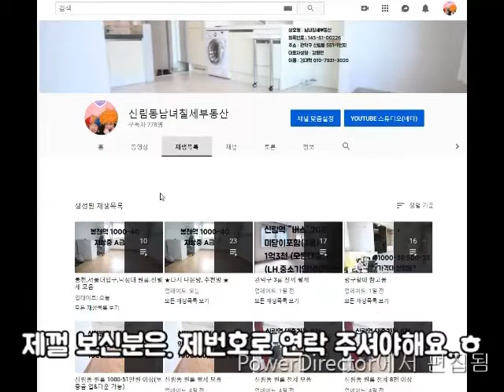신대방역 신축급 반지하+지상층 1000-50~60